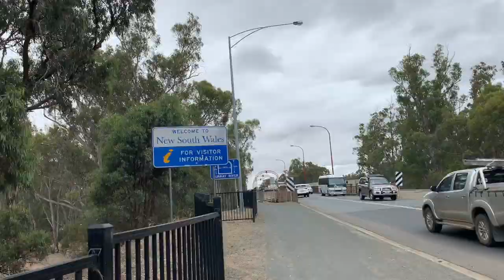family trip to echuca!!